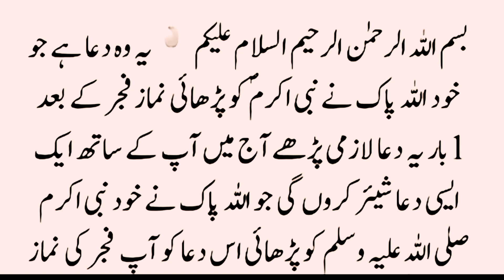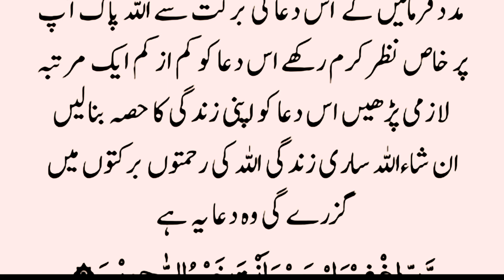pareshanio Sy nijat ka Wazifa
es video mein pareshanio Sy nijat ky liye Wazifa btaya gia hey